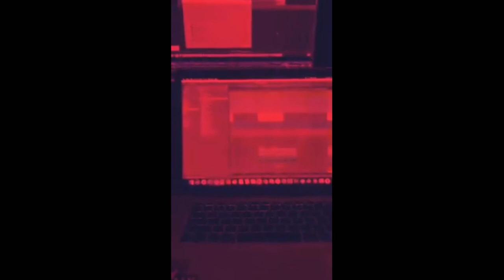Vann da - ចាំមើលថាឡូយប៉ុណ្ណាពេលចេញ full song/Khmer upload music official